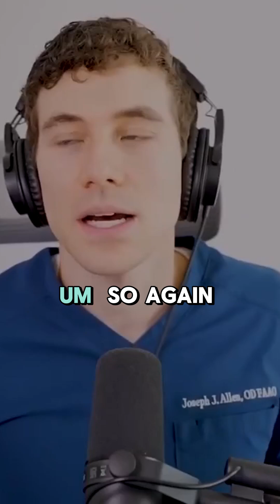Blocked Tear Ducts: Symptoms You Shouldn't Ignore & Effective Treatments! 👁️💧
Blocked Tear Ducts: Symptoms and Treatments Explained!
A blocked tear duct can lead to watery eyes, irritation, and even infections. Learn the key symptoms like redness, discharge, and swelling, along with effective treatments ranging from massages and antibiotics to advanced surgical procedures like dacryocystorhinostomy. Discover how to manage this condition and protect your eye health today!

🔍 Topics Covered:
- Common symptoms (watery eyes, discharge, redness)
- At-home remedies like warm compresses and massages
- Advanced treatments: balloon catheter dilation, stenting, and surgery

👁️ Stay informed about your eye health!